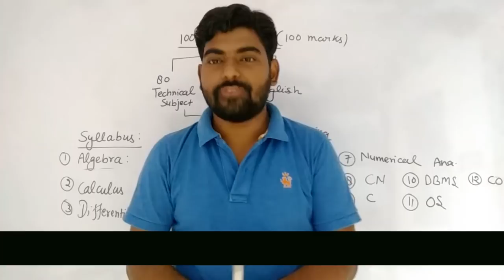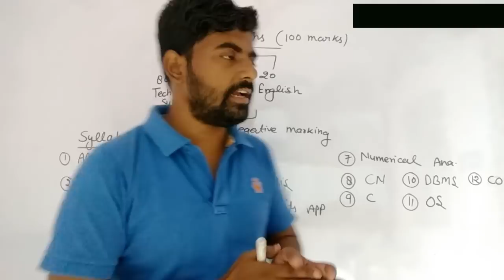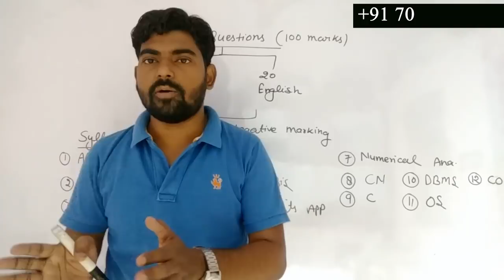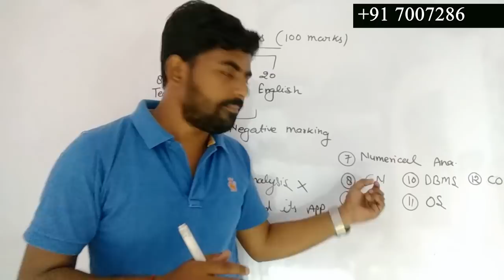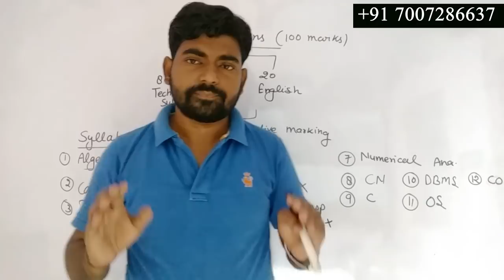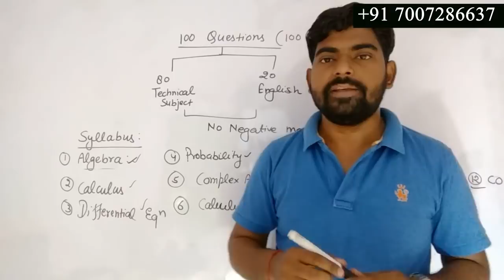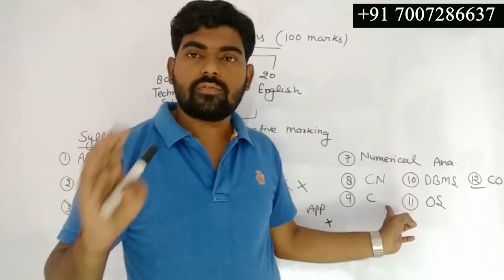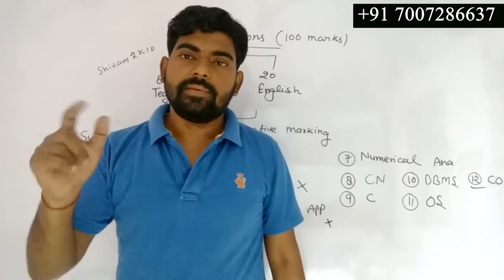Vellore Institute of Technology (VIT) MCA Exam Tips and Syllabus Pattern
Aspire Study MCA Entrance Coaching Classes

Imortant Questions for Practice JEE MAINS / ADVANCED / BITSAT / NIMCET / BHU / JNU

IIT JEE Mains and Advanced Mathematics Video Tutorials by Shivam Sir. These videos are also helpful for MCA Entrance Exam like NIMCET, JNU, BHU, Pune University, CBSE Board Mathematics etc.

Best MCA Entrance Coaching
Top MCA Entrance Coaching
MCA Coaching
No. 1 MCA Coaching
Online MCA Coaching
Online MCA Course
MCA Test Series
Vellore Institute of Technology (VIT)